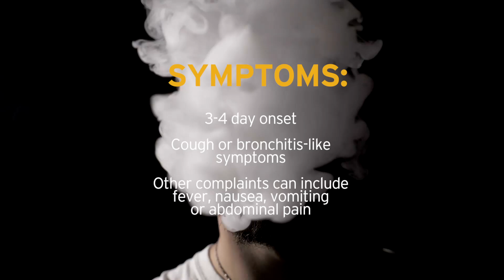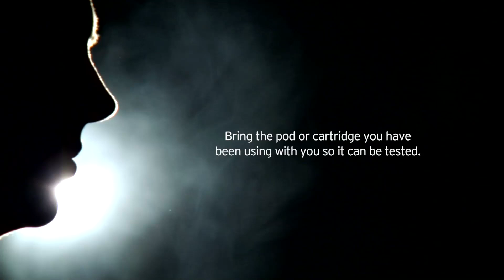When Smoke Means Fire | Symptoms of a Disturbing Lung Illness No One Should Ignore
E-cigarette use has become common, but there still seems to be a smoke screen concealing its true impact on health. A growing body of evidence shows that smoking e-cigarettes, or vaping, may be even more dangerous than smoking cigarettes.